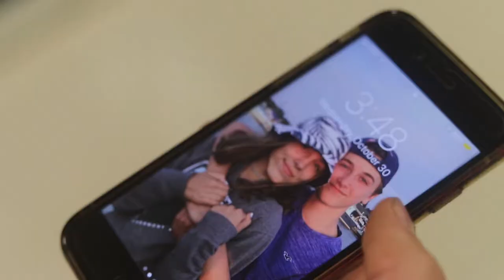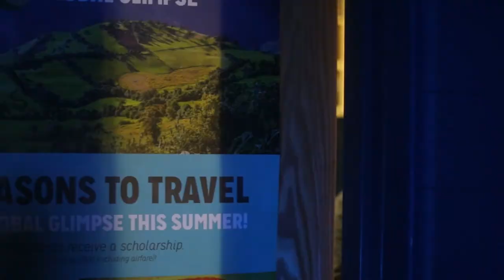Cold Open | Homecoming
Tyler learns how to dance.